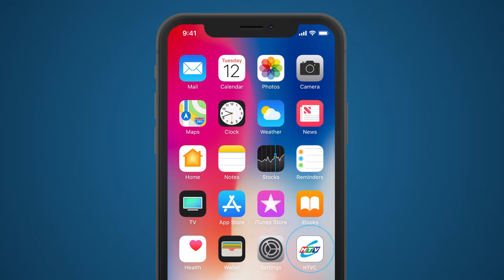Hạnh Phúc Quanh Đây - Tập 81 | HTVC Phim Truyện Việt Nam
Hạnh Phúc Quanh Đây (Tập 82) vào lúc 18g30 PM Việt Nam ngày 08/04/2024
Bộ phim xoay quanh về các cụ già và những đứa trẻ… mỗi người mỗi cảnh khác nhau, họ gặp nhau trong một trại dưỡng lão, họ cứ nghĩ mình sẽ trốn cuộc đời mình ở một nơi thanh bình như thế này. Nhưng rồi chuyện vợ con, chuyện rắc rối từ những éo le tình đời, khiến họ phải quay trở lại và giải quyết. Và chỉ có tấm chân tình, sự độ lượng, biết nhường nhịn và chia sẻ với nhau để hạnh phúc được tràn về như ở quanh ta.
✅ Web / Wap mobile :
► Smart TV /STB : Tải HTVC for Android TV